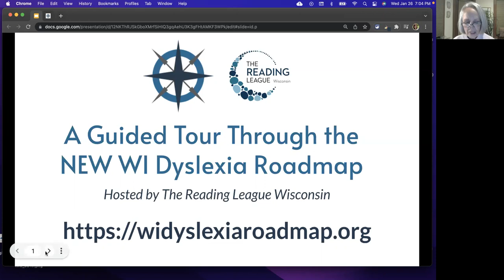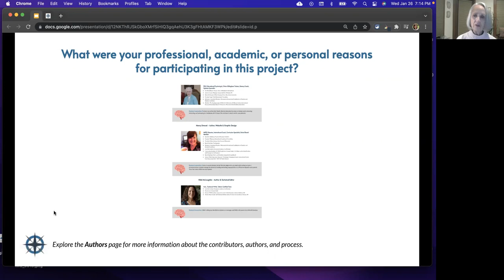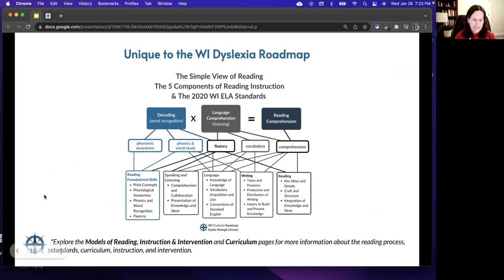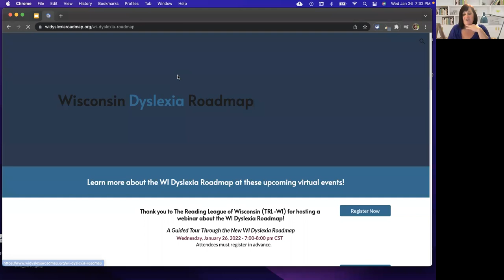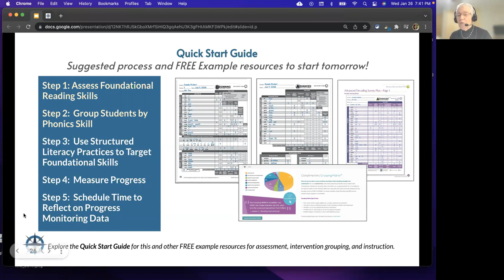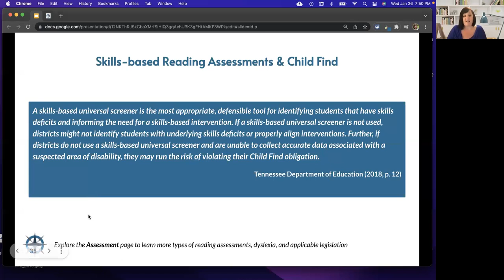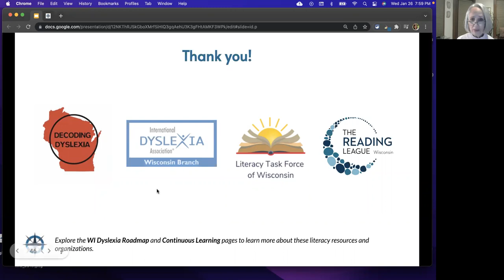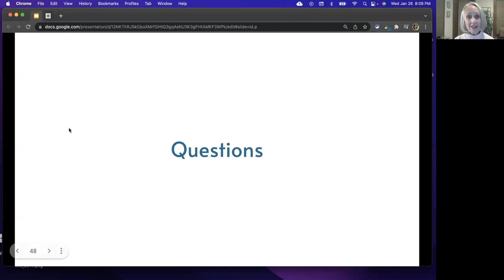A Guided Tour Through the WI Dyslexia Roadmap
Join three of the Roadmap contributors as they explain how to use this new resource on reading and dyslexia.